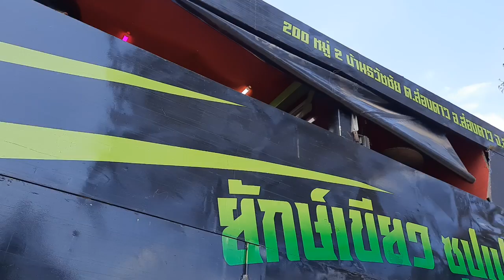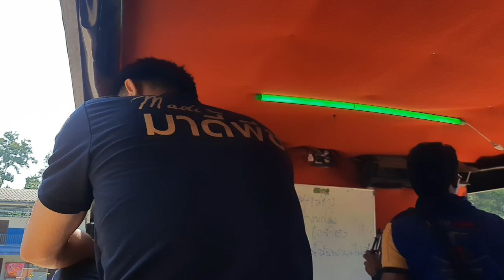เมื่อ "ความจริงในใจ" มันบาดลึก ลุงพลถึงกับต้องหยุดร้องเลย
เมื่อ " ความจริงในใจ" มันบาดลึก ลุงพล ถึงกับต้องหยุดร้องเลย